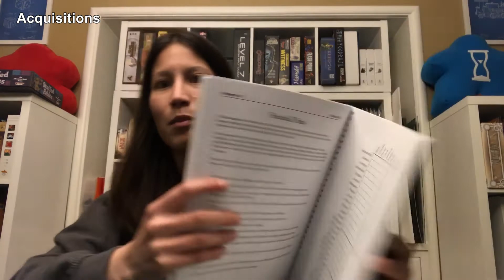News Update Vlog Thing - June 1, 2018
News and updates for June 1, 2018.

May Videos: 0:12
Guest Appearances: 1:18
Acquisitions: 2:04
June Plans: 2:42